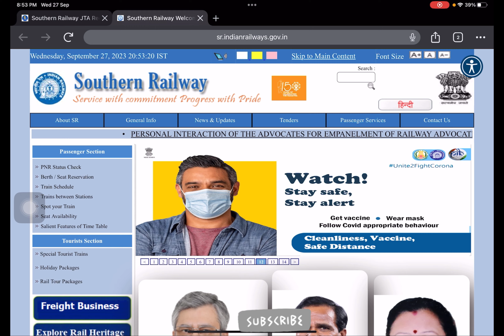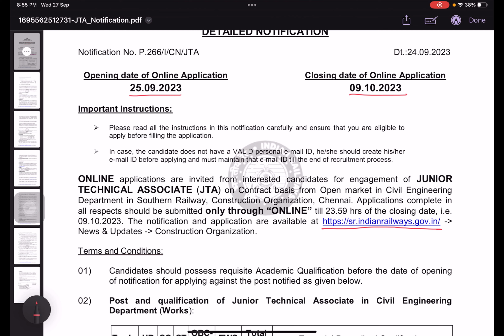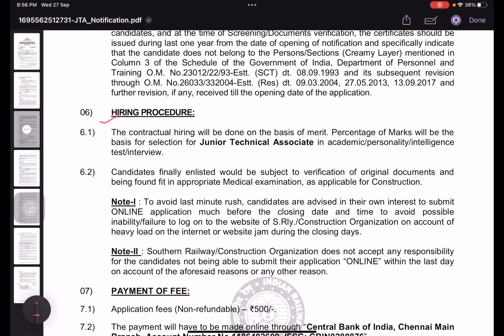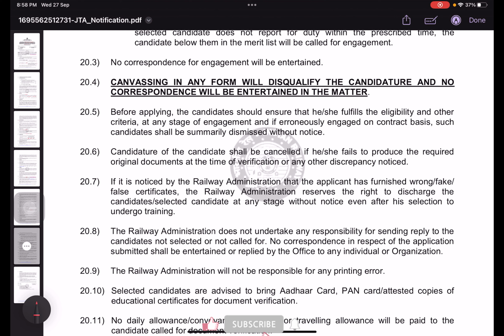റെയിൽവേയിൽ ജോലി അവസരം |കേന്ദ്ര സർക്കാരിന്റെ കീഴിൽ *Southern Railway* പുതിയ വിജ്ഞാപനം വന്നു .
Southern Railway JTA Recruitment 2023 Latest Notification  - Apply Online | Free Job Alert